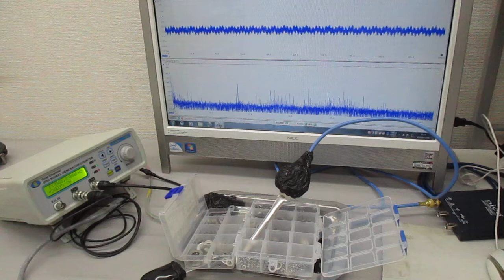非線形発振制御による表面弾性波を利用した表面処理技術 Ultrasonic-labo